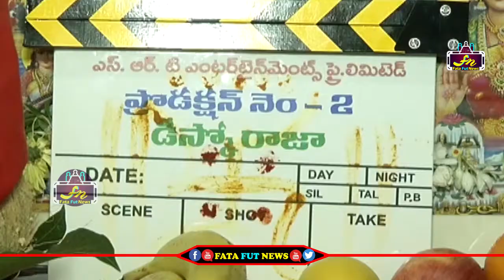Disco Raja Movie Opening Event || Ravi Teja Latest Movie Opening || RaviTeja || DiscoRaja || FFN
political news,
latest political news,
ap politics,
pawan kalyan ,
ys jagan ,
chandra babu ,
Ka paul
undavali aruna kumar
revanth reddy,
kcr live,
ktr live,